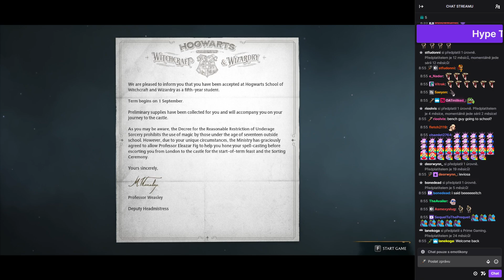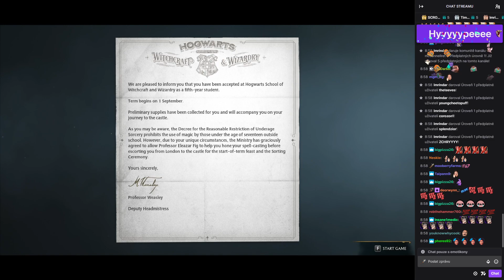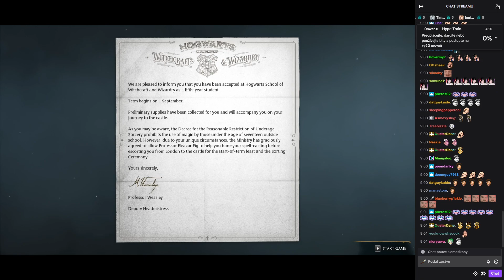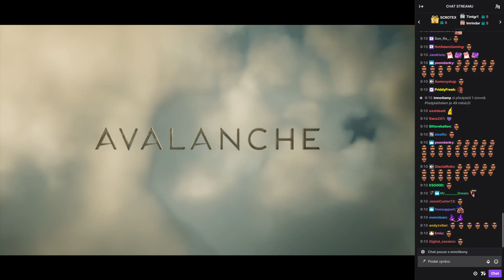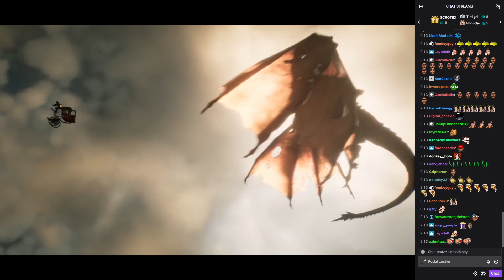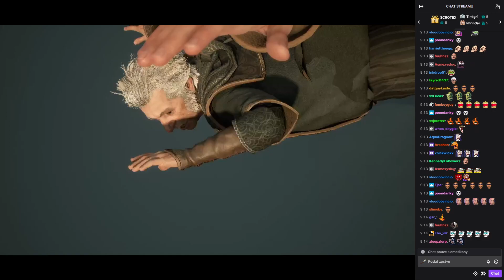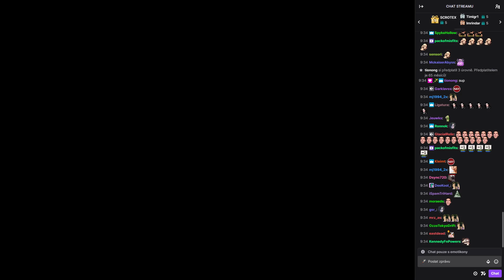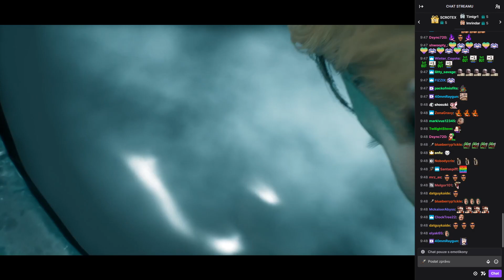McConnel plays Hogwarts Legacy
Rent is due, huh?
[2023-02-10] McCool Plays Hogwarts Legacy Full Stream VOD Day 1 - Part 1/9